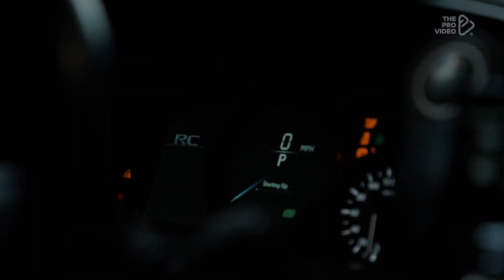DA DA DA ( IMB LIAM REMIX ) TIK TOK REMIX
Infinite Music and Bgm
-Remixer artist name : Liam
Note : if you are a remixer or a independent artist you can join with us and for more information please contact to my mail

thanks to (the pro video ) for colorful  this video these are the bellow details don't make it as copyright stick  @TheProVideo